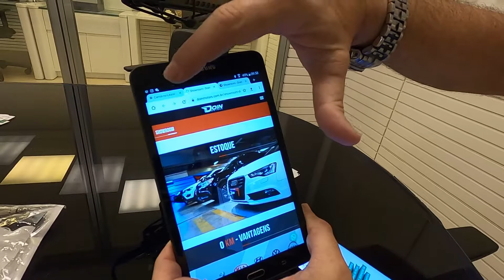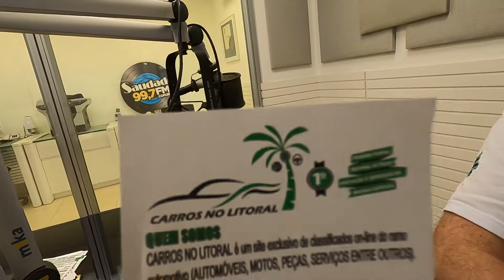Carros no Litoral